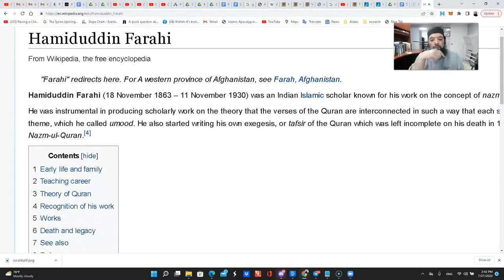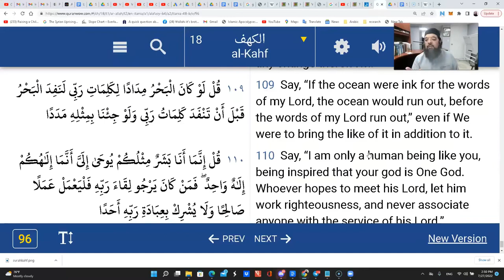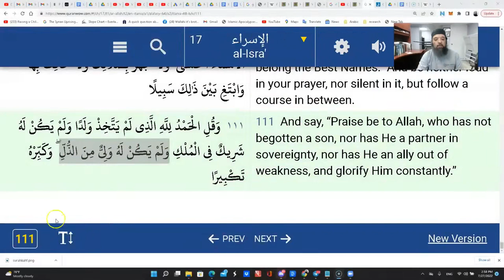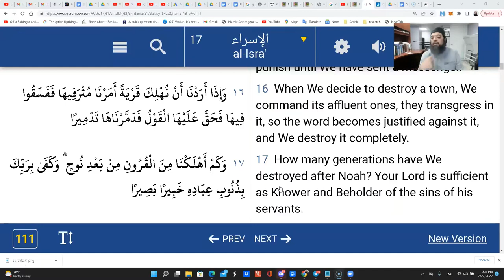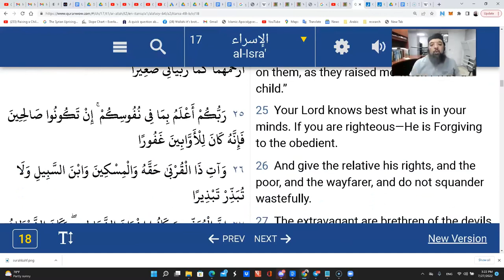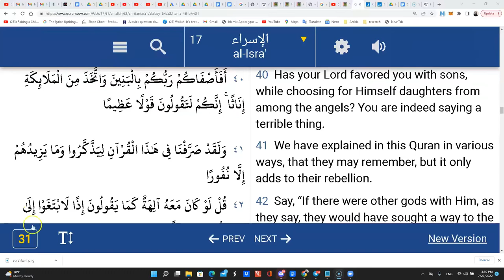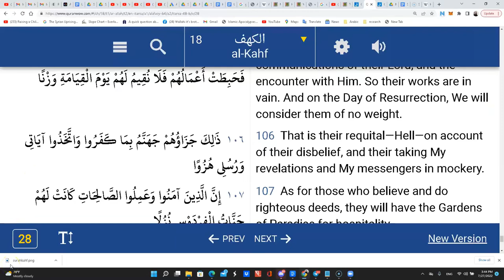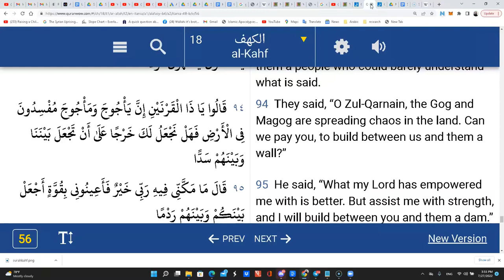Shiekh Omar Baloch - Surah Kahf’s Link To Surah Isra